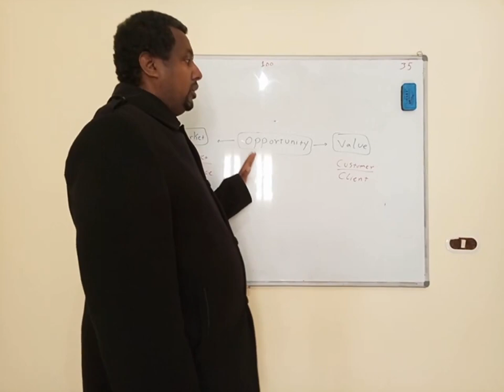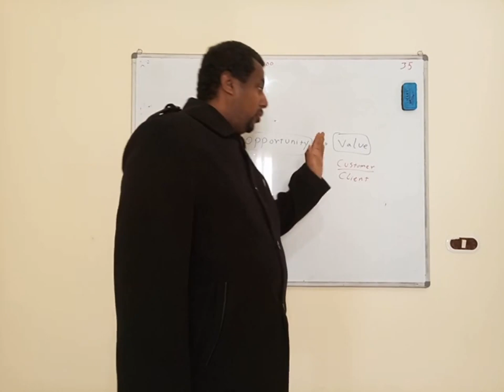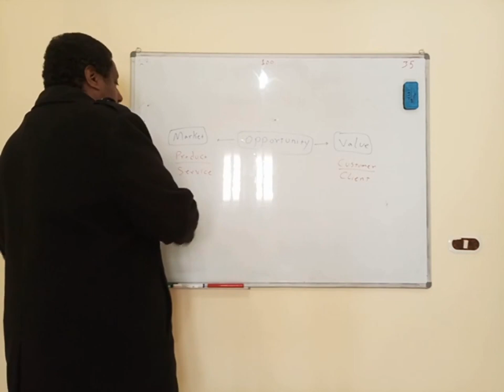occasion and opportunity